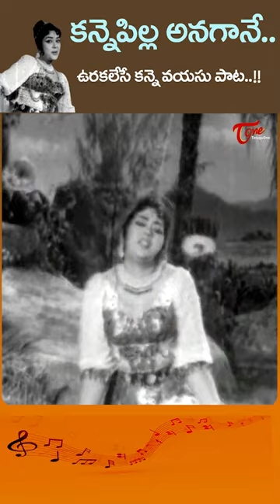Kanne Pilla Anagane Song | కన్నెపిల్ల అనగానే.Chikkadu Dorakadu